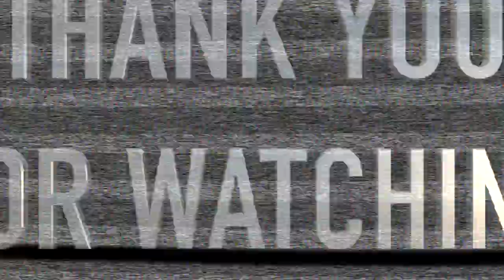JORDAN BRED 11 PLAYOFF 11 REVIEW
All music produced by Jay-five
Contact him: